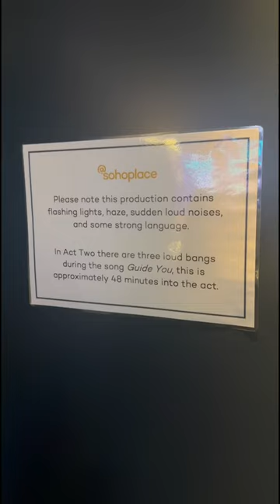The Little Big Things Musical Soho Place Theatre London 🎨🖌️🖼️🎭